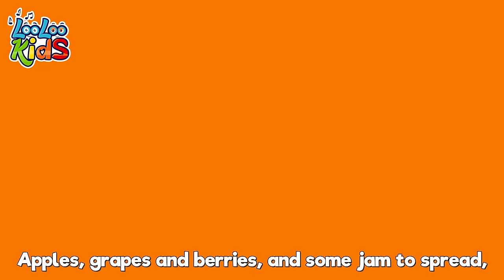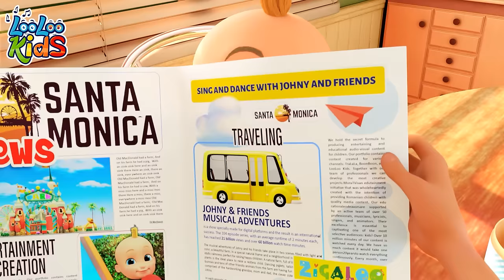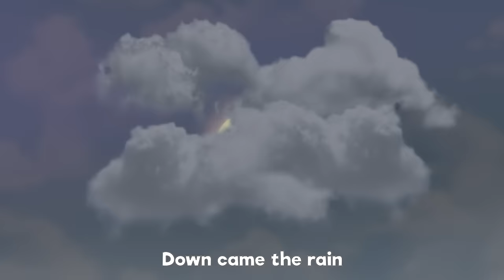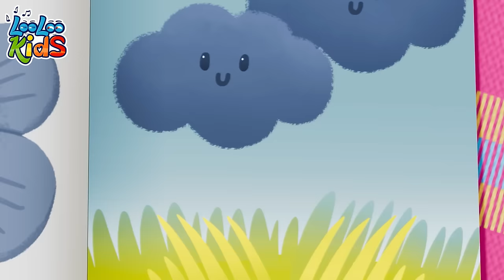The Frog Song - Ribbit, Ribbit 🐸 2 HOURS Happy Nursery Rhymes Songs - Fun Preschoolers Melodies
Leap into fun with "The Frog Song 🐸 Ribbit, Ribbit"! 🎶💚 Jump along with us on a musical adventure to the pond where the catchy chorus of "Ribbit, Ribbit" brings the world of frogs to life. Perfect for curious kids and families, this song is a delightful way to explore nature, learn about frogs, and sing your heart out. Don't miss this hoppy journey—click play now and let's all sing "Ribbit, Ribbit" with the frogs!

00:00:04 - Ribbit, Ribbit
00:02:04 - There is a happy little duck
00:04:19 - Number Song
00:06:14 - Lollipop
00:09:21 - London Bridge Is Falling Down
00:11:03 - Skip to my lou
00:12:35 - Going To The Market
00:14:41 - Who Took The cookies
00:16:46 - Sweet Dreams and Good Night
00:18:48 - Hickory Dickory Dock
00:21:13 - YankeeDoodle
00:22:57 - Once I Caught a Fish Alive
00:24:56 - The frog song
00:26:46 - Bingo
00:28:41 - The Muffin Man
00:30:37 - Bunny Hop
00:31:44 - Apples and Bananas
00:34:32 - Musical Instruments
00:36:54 - Five Little Ducks
00:38:42 - My two little hands
00:41:08 - Mister Cat
00:43:47 - Ten in a Bed
00:46:15 - Peek-a-Boo
00:48:03 - Round and round
00:50:06 - Incy Wincy Spider
00:51:42 - The Helpful Little Girl
00:53:14 - Months of the Year
00:55:51 - One Little Finger
00:58:16 - He got the whole world
01:00:26 - Five Little Speckled Frogs
01:02:41 - Rain, Rain Go Away
01:04:57 - A Ram Sam sam
01:07:35 - The Farmer in the Field
01:09:28 - Ten in bed
01:12:01 - Chocolate
01:13:58 - Cupcake Song
01:16:31 - Two Little Dickie Bird
01:18:19 - Zigaloo
01:20:41 - Little Chicks
01:22:16 - Hide and Seek
01:25:28 - The Finger Family
01:27:20 - Vehicles
01:29:45 - Gossey Gander
01:31:21 - Bunny Hop
01:33:42 - ChooChooWah
01:37:12 - Round the Mulberry Bush
01:38:47 - When i am Upset
01:41:09 - Phonics Song
01:43:25 - Old MacDonald Had a Farm
01:44:44 - One Potato, Two Potatoes
01:46:27 - Cobbler Cobbler Mend My Shoe
01:48:07 - A-Tisket, A-Tasket
01:49:50 - Samba Dance
01:51:38 - Little Bo-Peep
01:53:19 - Colors